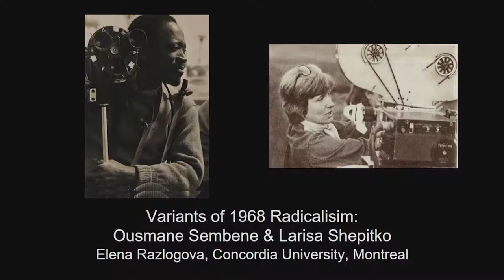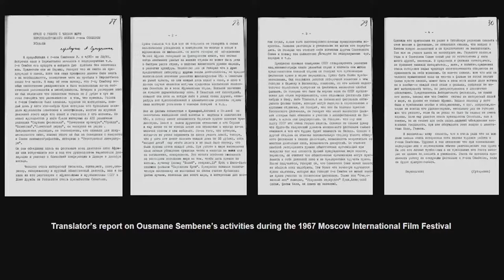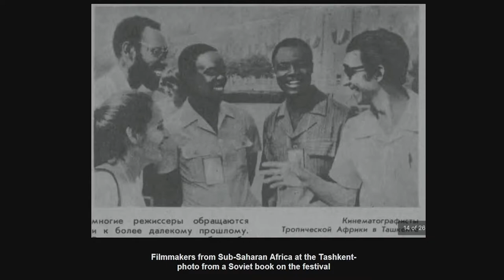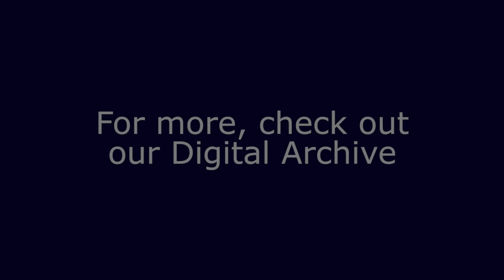The Variants of 1968 Radicalism: Ousmane Sembene and Larisa Shepitko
A Lecture by Elena Razlogova, Concordia University, Canada

Delivered for the Rohatyn Center for Global Affairs at Middlebury College 6th Annual International and Interdisciplinary Conference: 1968, Fifty Years of Struggle